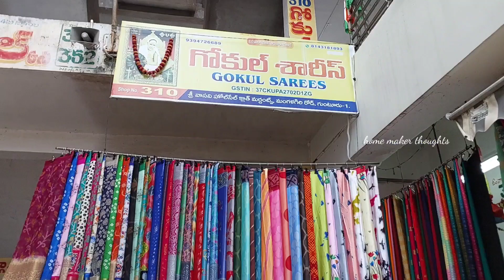guntur ,,most wanted sarees,beautiful and colourful collection,,courier ,,8143181893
gokul sarees shop.no.310 vasavi market mangalagiri road guntur WhatsApp number

Budget bazar by deepthi